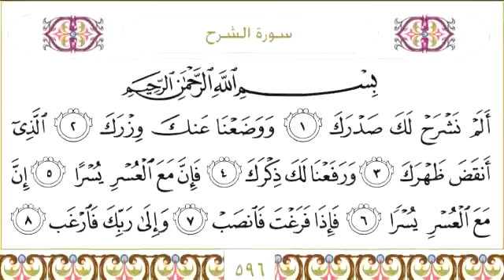094 سورة الشرح للشيخ عبدالرحمن السديس Surah Ash Sharh Abdul Rahman Al Sudais